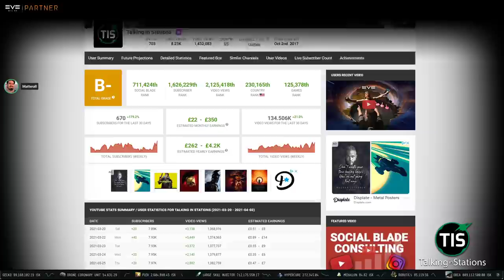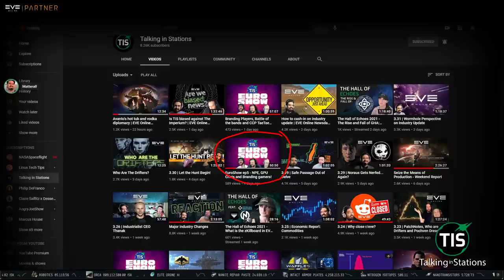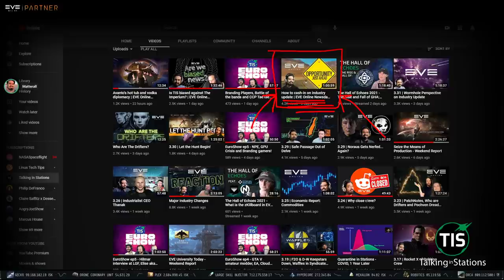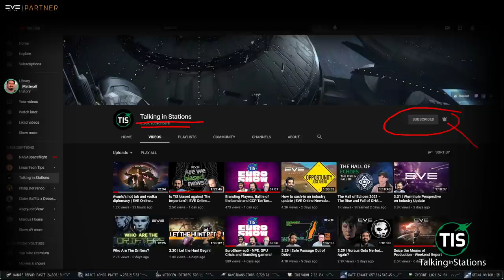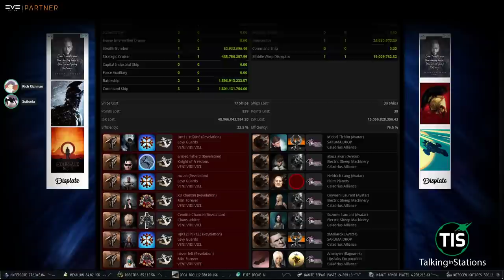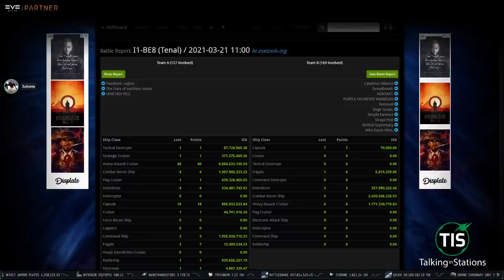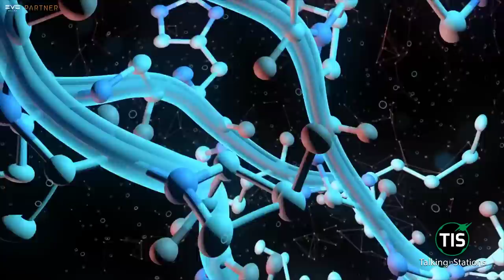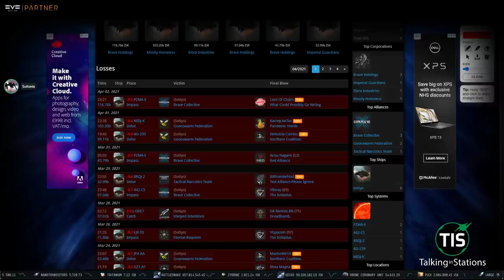Demolition of Delve Speeds Up | Weekend Report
PAPI picks up the pace knocking out 6 Keepstars over the weekend, still Imperium fortifies in 1DQ. Whats behind the fighting between Snuff and Siege Green/Rekking Crew.

0:00 Intro - TIS is a powerhouse!
3:45 Review of Week
33:15 Snuff vs Siege Green/Rekking Crew
55:53 New Bro Industrialist
1:31:27 Demolition of Delve
1:46:54 Last Thoughts